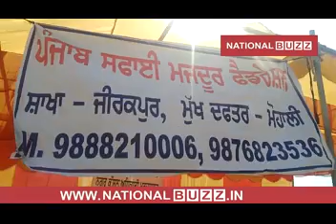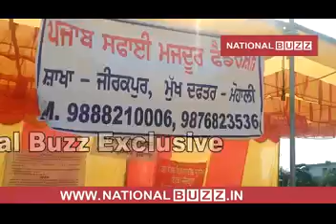Zirakpur Municipal Council official